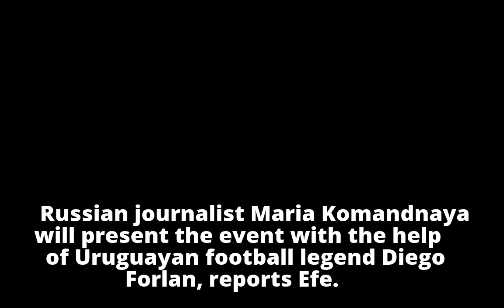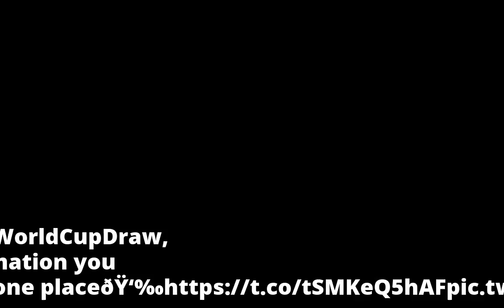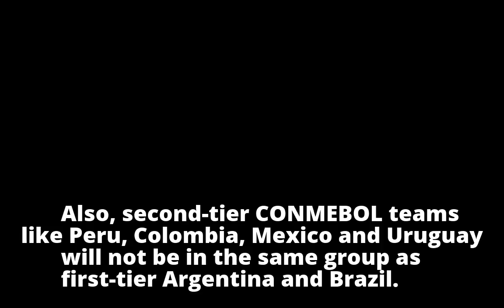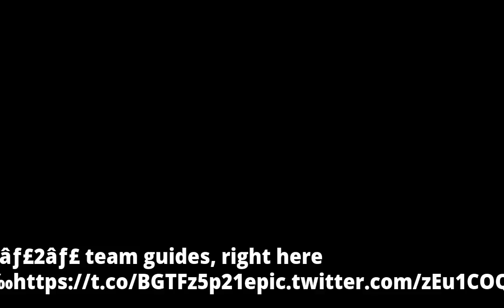FIFA reveals secrets of World Cup draw to avoid foul play